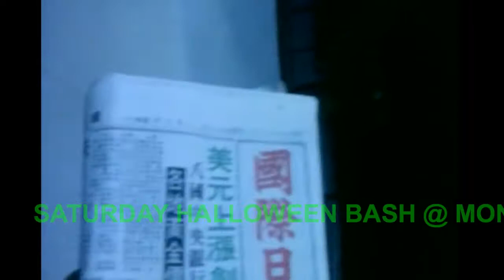HALLOWEEN PARTY SATURDAY @ MONAS OLD SCHOOL